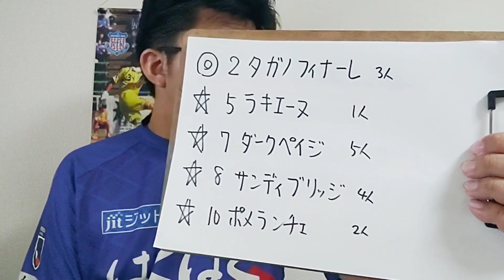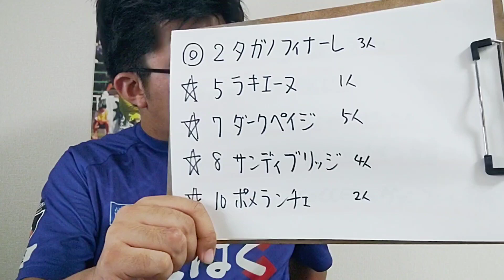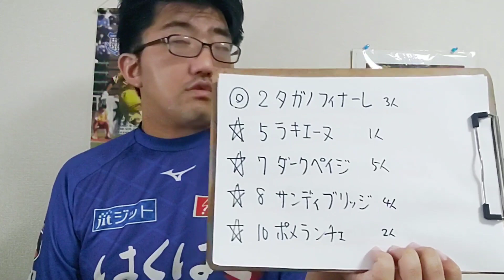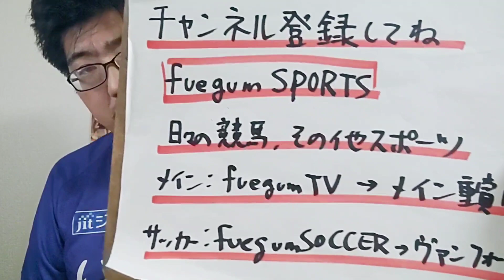【競馬予想】りんどう賞(土曜阪神9R 2歳1勝クラス 牝)予想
タガノフィナーレ
ラキエータ
ダークペイジ
サンディブリッジ
ポメランチェ